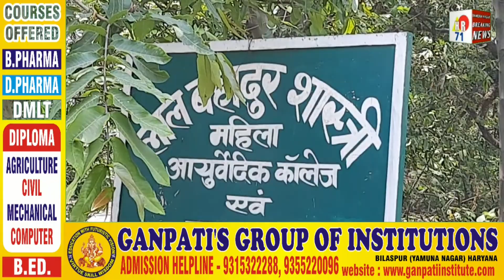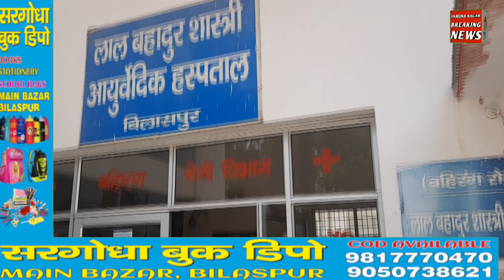बिलासपुर के लाल बहादुर शास्त्री कॉलेज मे बनाया गया।कोरोना आइसोलेशन सेंटर।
FACEBOOK-Group ko Join kare